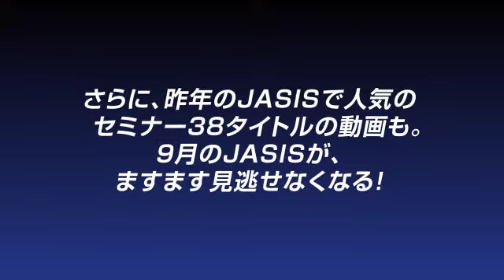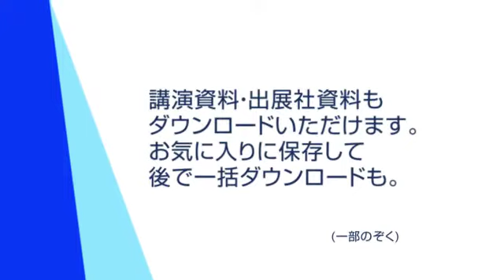JASIS WebExpo 2019 ウェルカムムービー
JASISは、毎年9月に幕張メッセで開催される分析機器・科学機器専門展示会です。出展社数500社、セミナー・講演500タイトルの規模で開催いたします。【JASIS WebExpo 2019】では、人気講演60タイトルや、出展社の一部資料が、順次、閲覧・ダウンロード可能になります。
詳細はこちらでご確認ください。
※7/3（水）10時～12/20（金）17時、JASIS 2019に事前入場登録後すぐにログインいただけます。